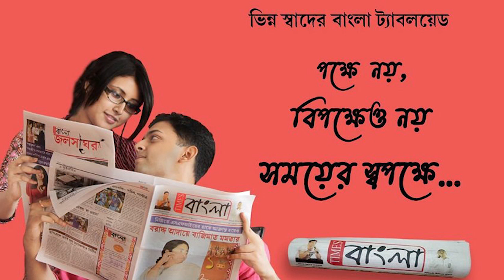উচ্চমাধ্যমিকে 492 নম্বর পেয়ে নজর কাড়লো কুলটির বেলরুই এন জি ইনস্টিটিউসন স্কুলের ছাত্রী দীপ্তি পাল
উচ্চমাধ্যমিকে 492 নম্বর পেয়ে রাজ্যের অষ্টম স্থান অধিকার করে নজর কাড়লো শিল্পাঞ্চলের কুলটির বেলরুই এন জি ইনস্টিটিউসন স্কুলের ছাত্রী দীপ্তি পাল